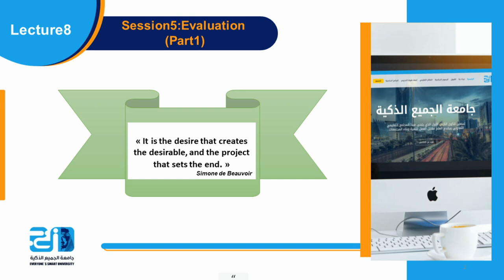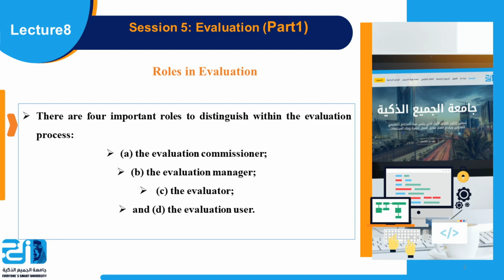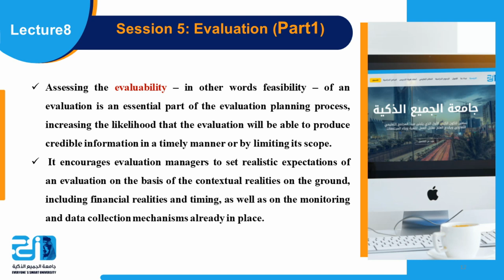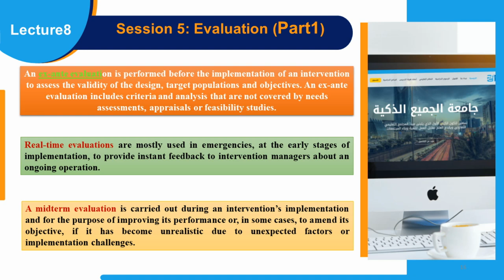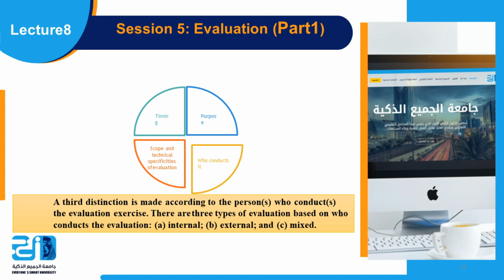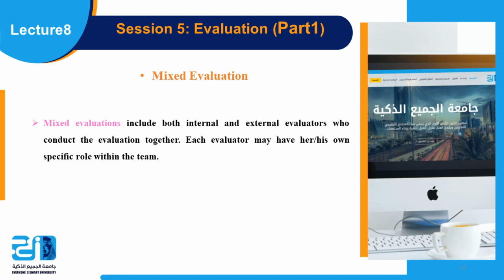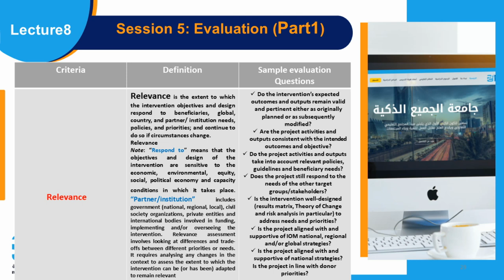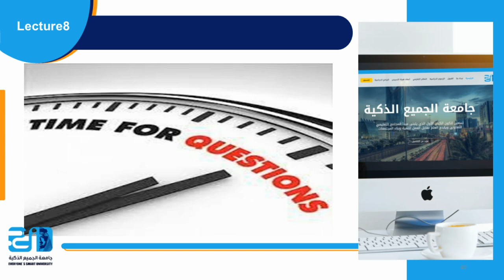Project Monitoring - lecture 8 - Evaluation - ESU